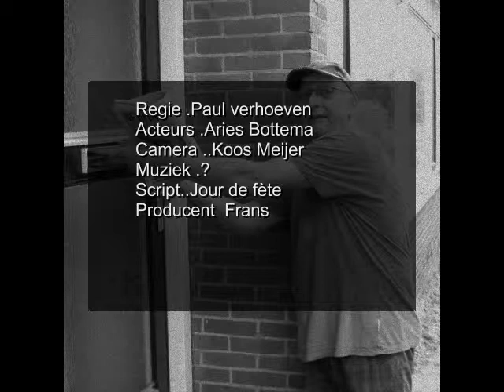Aries in France .. Humor